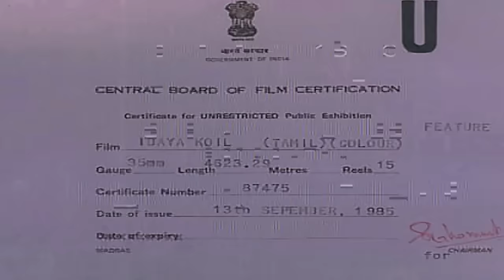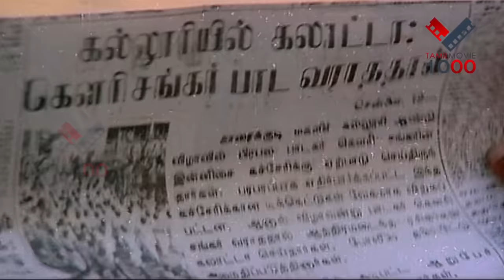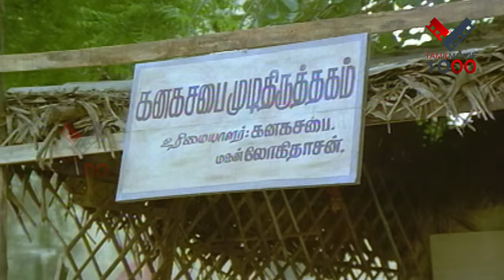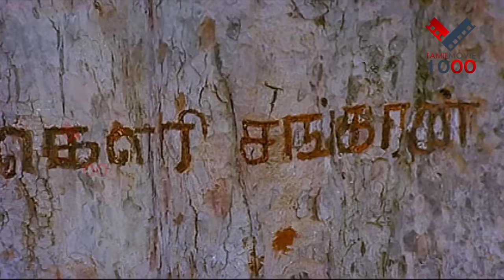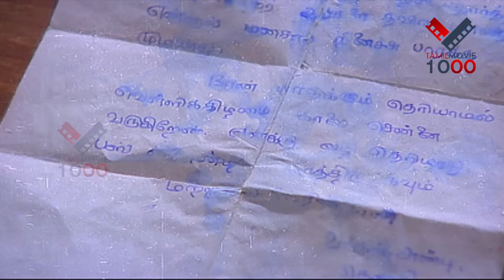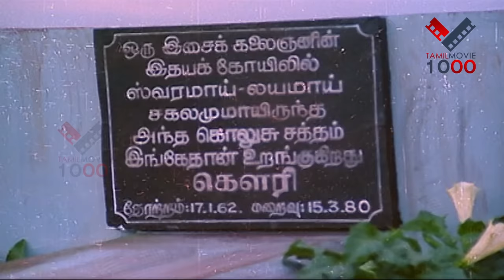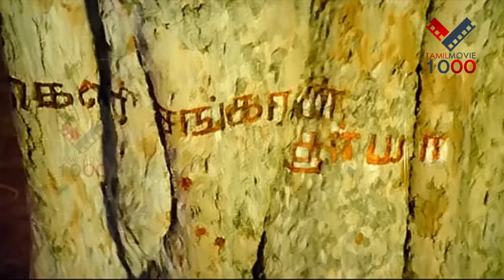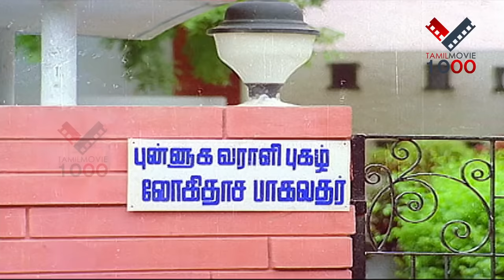இதய கோயில் தமிழ் சூப்பர் ஹிட் திரைப்படம் - IDHYAKOIL SUPER HIT MOVIE